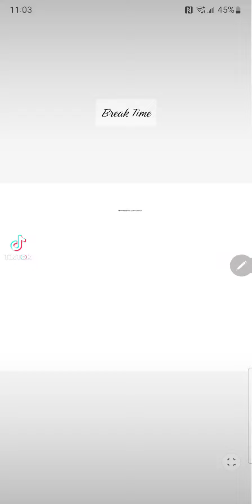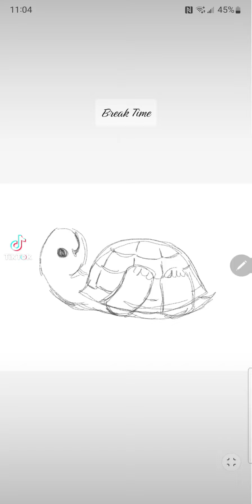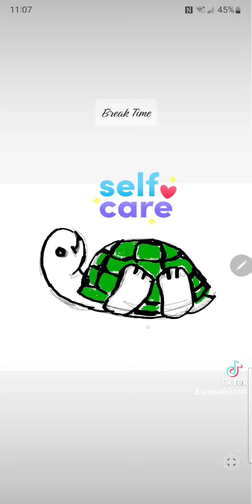Turtle on Break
Turtle relaxing on weekends